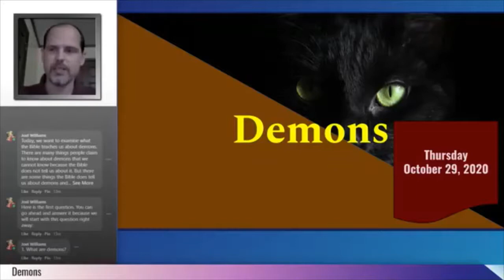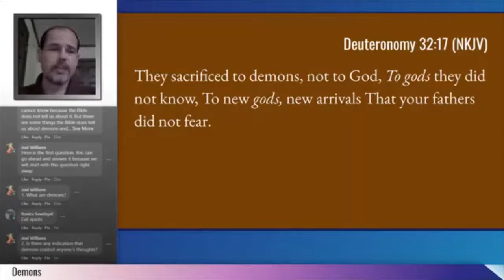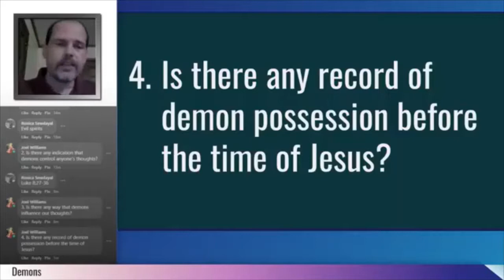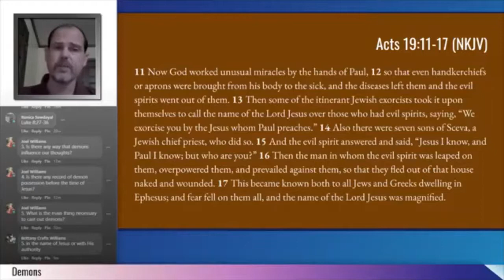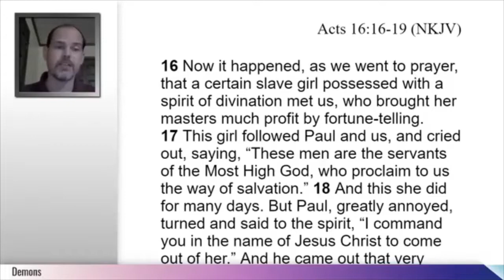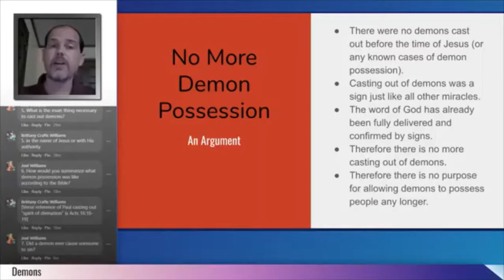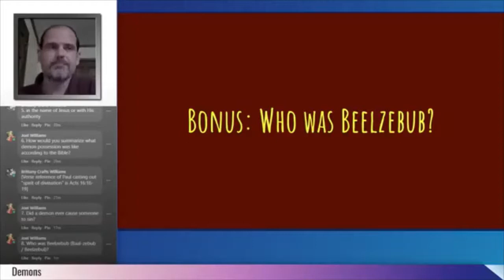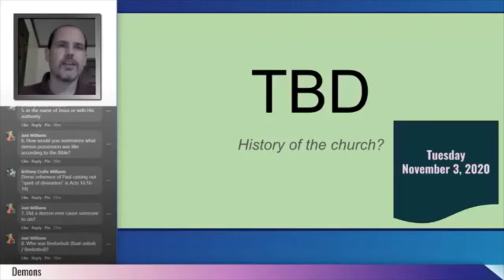Demons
What are demons? How do they affect people? Can we still be troubled by demons today? We want to examine these questions.